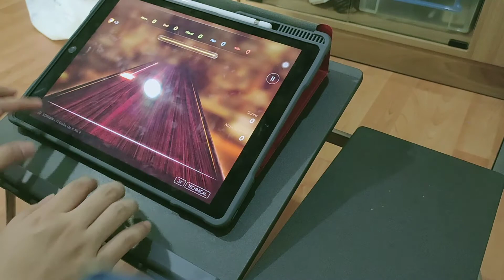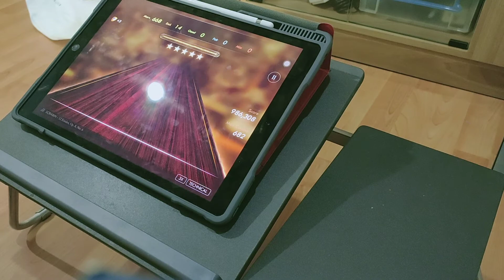Pianista - Scriabin - 12 Etudes, Op. 8, No. 6